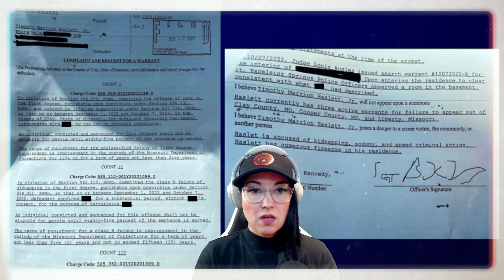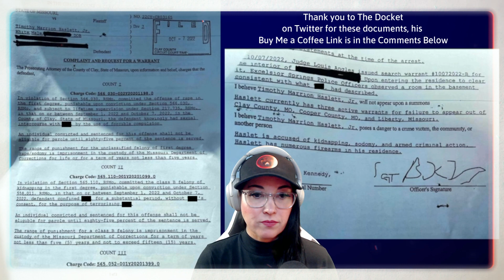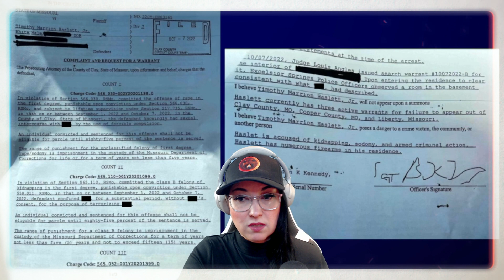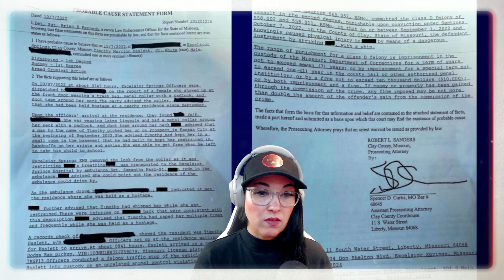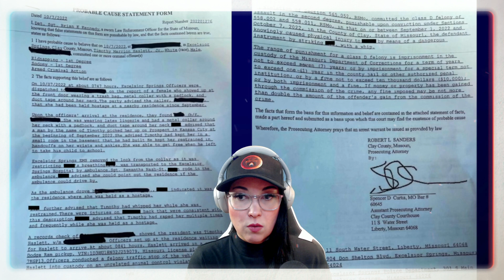Excelsior Springs Kidnapper Timothy Haslett Jr. Faces Multiple Charges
On October 7th, 2022, a 23-year-old woman escaped the home in Excelsior Springs where she was held captive since September. Ciara Tharpe's grandmother took her in and waited with her for the police to arrive. Timothy Haslett Jr. was arrested and charged with 1st degree kidnapping and s/a, amongst other charges.

Thank you to The Docket for these documents. Buy him a coffee to say thanks from the Grizzlies

Stay Safe!
Gisela K.